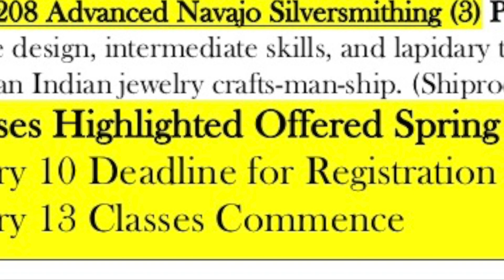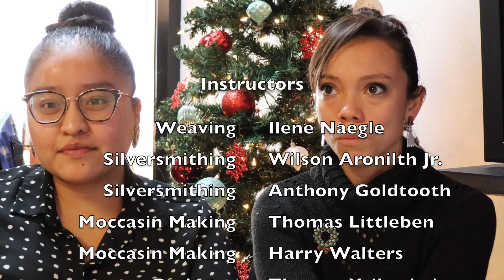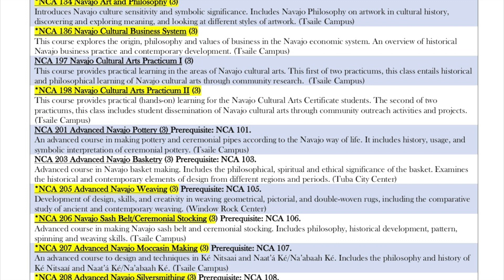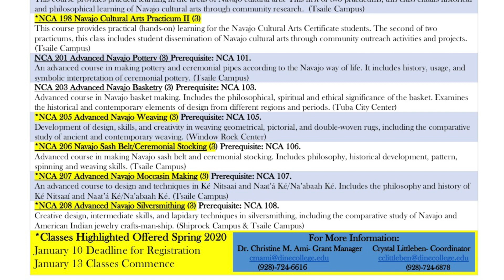Navajo Cultural Arts Certificate Spring 2020 Information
Are you interested in joining the Navajo Cultural Arts Certificate Program this January! NCAP Grant Manager, Christine Ami, and NCAP Coordinator, Crystal Littleben provide some key information about the program and the variety of classes being offered this Spring 2020 semester at Diné College.